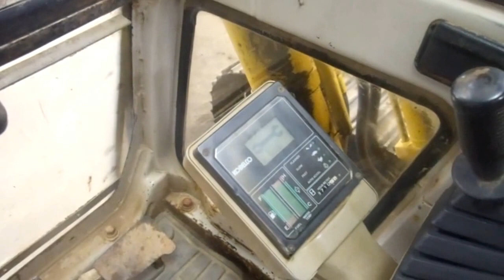SK120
Serial # YPU0575